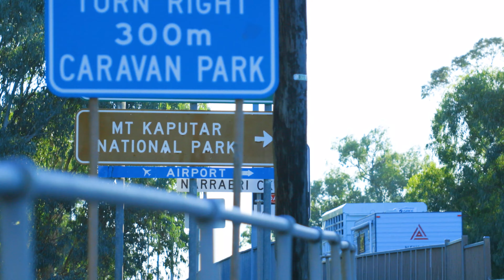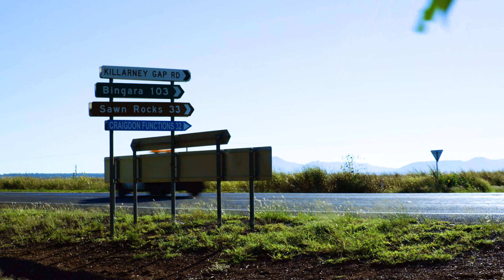Narrabri NSW Australia 2021 [4K]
A video highlighting the Beauty of Narrabri and surrounds.

Locations in order of appearance:

Narrabri West Lake
Narrabri West War Memorial
Pirate Park, Narrabri West
Town Clock
Narrabri Creek
Main Bridge
Mt Kaputar Summit
The Govenor, Mt Kaputar
Maitland St
Narrabri Post Office
Narrabri CBD
Narrabri Train Station
Narrabri Airport
"Moree Highway" Exiting Narrabri
Narrabri Industrial Area
Piliga Forest (From Piliga Fire Tower)
Hickey's Fall
Jack's Creek
Bingara Rd turn off
Sawn Rocks (old footage)
Horton Falls
Narrabri War Memorial (RSL)